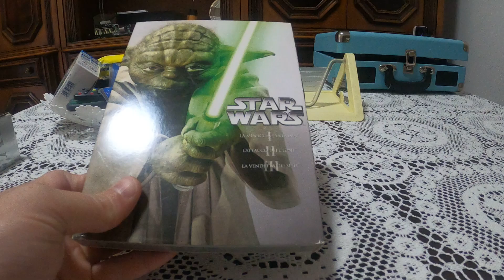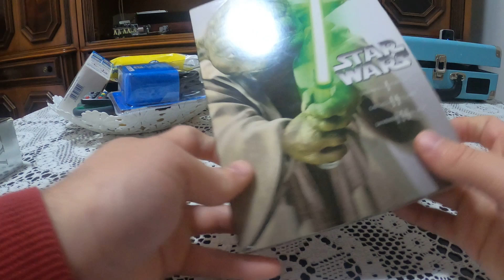Star Wars La Trilogia Da 1 A 3 Dvd Unboxing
Marcozuccardi.com

 LA MIA ATTREZZATURA PER REGISTRARE VIDEO :
ADATTATORE PER MICROFONO PER APEMANA77